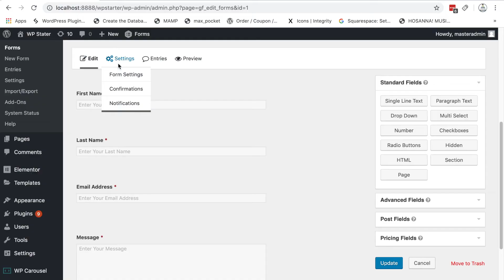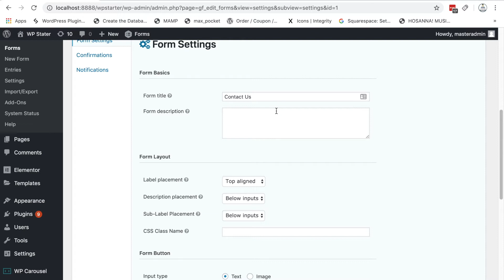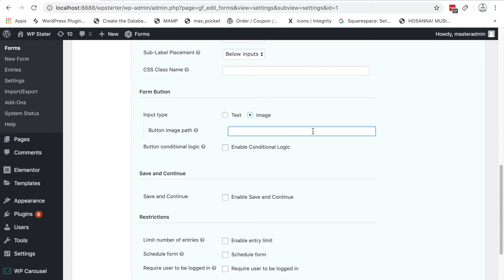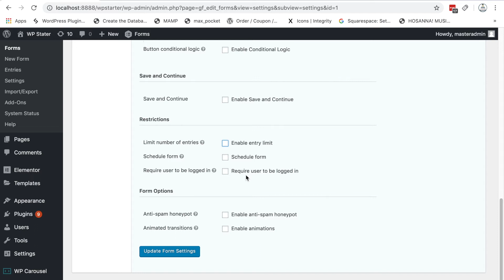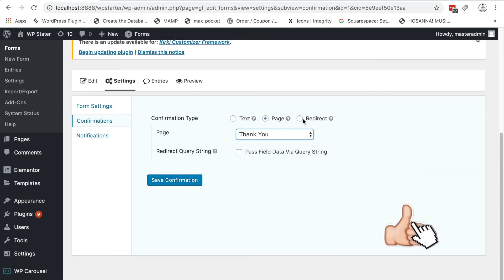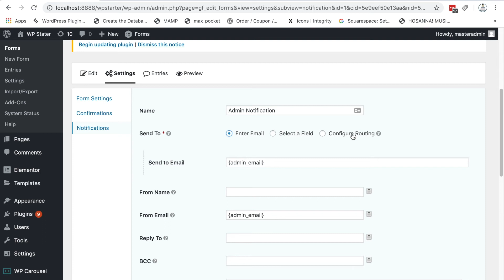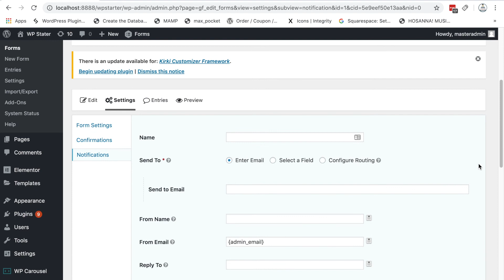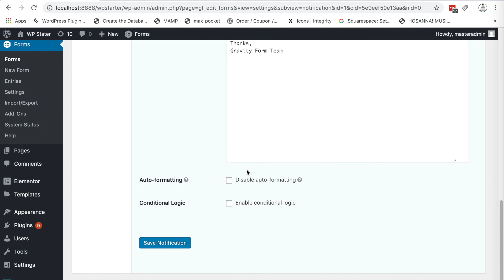The Gravity Form Settings (Tagalog) - Part 2 | Wordpress Form Settings | WordPress Tutorial 2020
This is a part 2 of our tutorial about the Gravity Form. In this video we clearly explained the available settings of gravity form that can be configure in order for for us users to use the maximum features of the plugin.